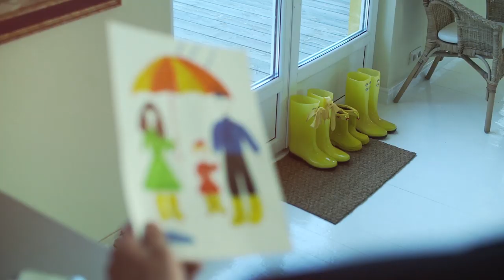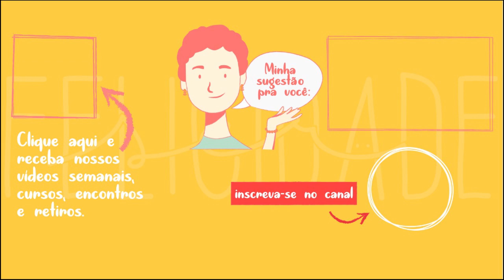MOVIMENTO - EP.05 SÉRIE EDUCAÇÃO CONSCIENTE